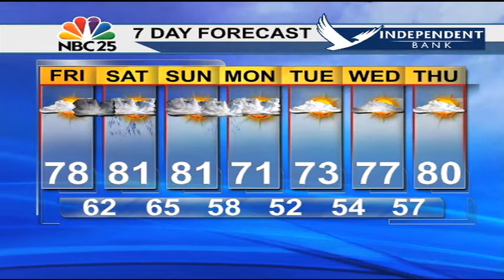Stormy weekend ahead